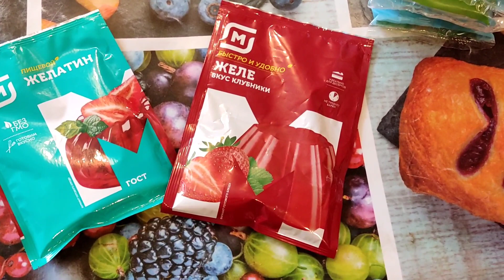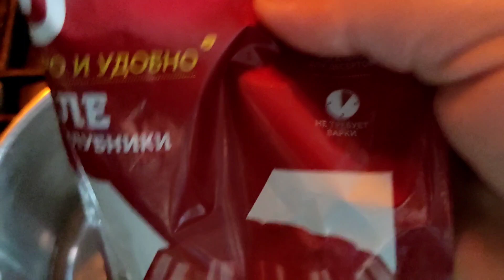Чизкейк с мандаринами. Подойдёт на любое торжество.